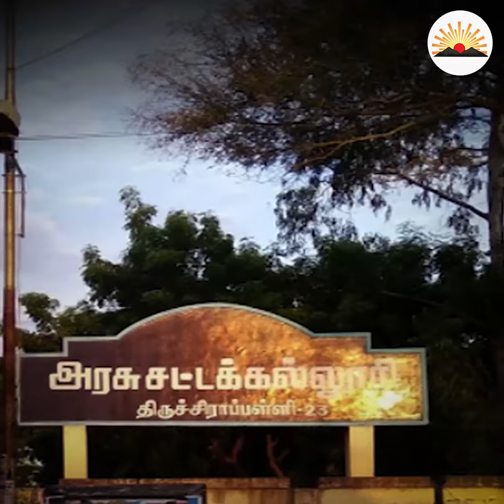திமுகவின் மகத்தான மாவட்ட சாதனைகள் | திருச்சி மாவட்டம்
உள்கட்டமைப்பு வசதிகள் பெருமளவில் செய்து கொடுத்து மாவட்ட வளர்ச்சிக்கு வித்திட்ட இயக்கம் திராவிட முன்னேற்றக் கழகம்.